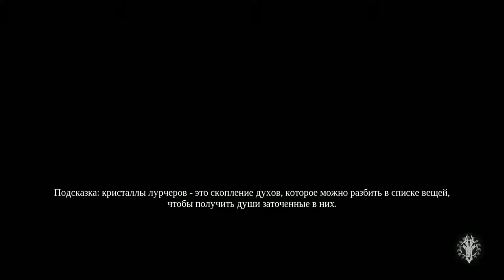[Darksiders III] [PS4 PRO] [Первый запуск] [Сентябрь 2019] [Раздача PS Plus]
Описание

В Darksiders III вы вернетесь на мертвую Землю в роли ЯРОСТИ, которая намерена найти и уничтожить Семь смертных грехов